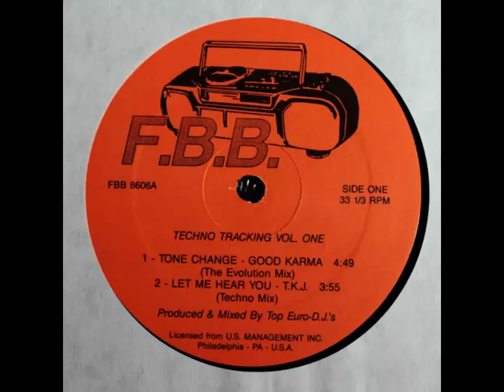T.K.J. - Let Me Hear You (Techno Mix)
Taken from:

Various - Techno Tracking Vol. One
F.B.B. (1992) - FBB 8606